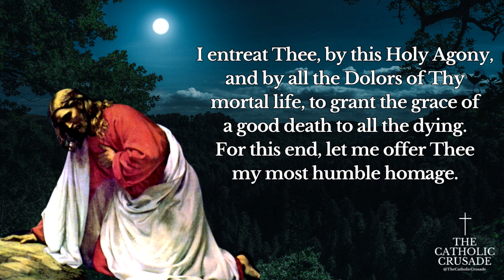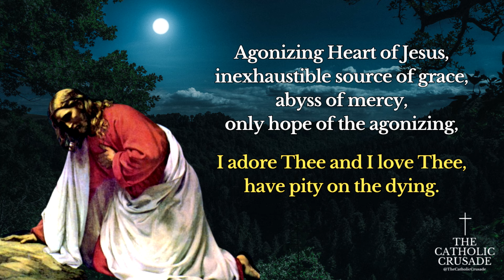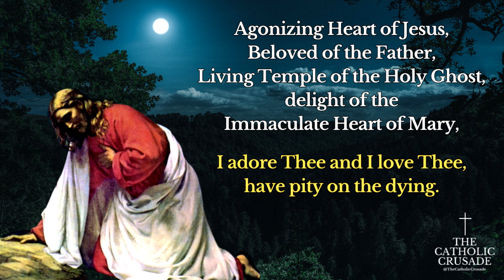Prayer to the Agonizing Heart of Jesus (Have Pity on the Dying)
The Prayer to the Agonizing Heart of Jesus is a prayer that praises and adores Jesus’ Agonizing Heart in the Garden of Gethsemane, its many virtues and attributes. It asks Jesus, who suffered greatly for us, to grant the grace of a peaceful death to those who are dying, pleading for his infinite love and patience to have pity on them in their final agony.

† PRAYER TO THE AGONIZING HEART OF JESUS †
O Jesus, my Savior, I adore and love Thee in the mystery of Thine Agony in the Garden of Olives, and I compassionate the sufferings of Thine Agonizing Heart. I entreat Thee, by this Holy Agony, and by all the Dolors of Thy mortal life, to grant the grace of a good death to all the dying. For this end, let me offer Thee my most humble homage.

Agonizing Heart of Jesus, Sacred Heart of my God, my King, and my Savior,
I adore Thee and I love Thee, have pity on the dying.

Agonizing Heart of Jesus, most holy, most chaste, most innocent of all hearts,

Agonizing Heart of Jesus, most humble, most submissive, most obedient of all hearts,

Agonizing Heart of Jesus, most afflicted, most injured, most patient of all hearts,

Agonizing Heart of Jesus, most sweet, most tender, most devoted of all hearts,

Agonizing Heart of Jesus, most generous, most noble, most powerful of all hearts,

Agonizing Heart of Jesus, Heart of the Good Shepherd, of the best of Friends, of the tenderest of Brothers,

Agonizing Heart of Jesus, Joy of the Angels, Bliss of the Saints, Glory of Heaven,

Agonizing Heart of Jesus, terror of demons, hope of sinners, strength and consolation of the just,

Agonizing Heart of Jesus, inexhaustible source of grace, abyss of mercy, only hope of the agonizing,

Agonizing Heart of Jesus, Beloved of the Father, Living Temple of the Holy Ghost, delight of the Immaculate Heart of Mary,

Agonizing Heart of Jesus, most loving, most worthy of love, most patient of all hearts,
Amen.